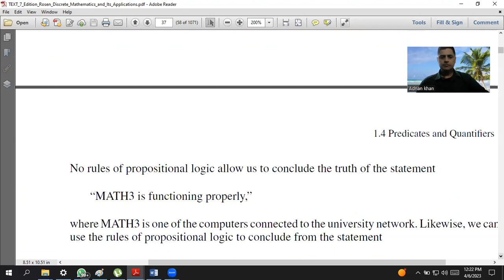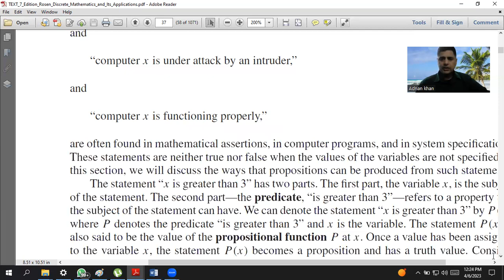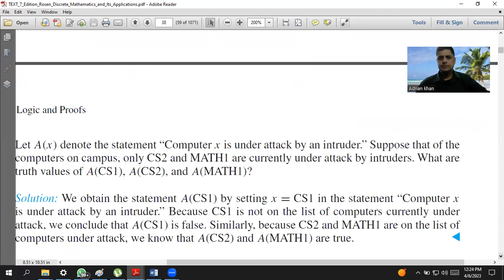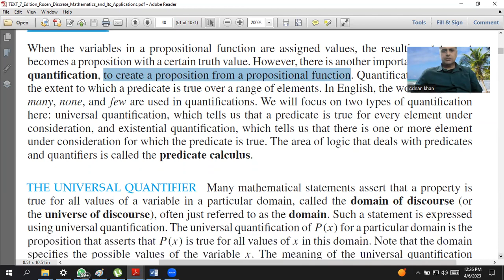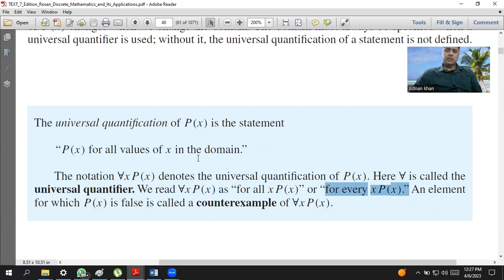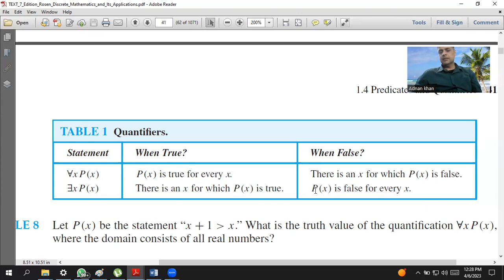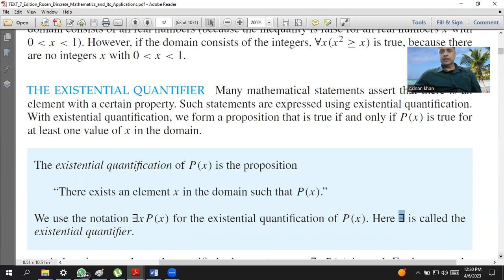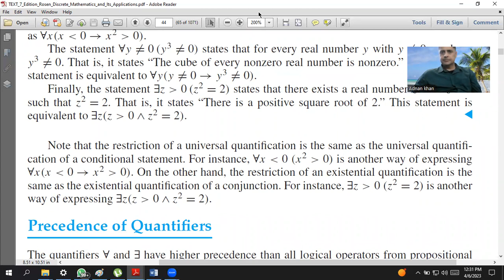Predicates Quantifiers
Universal, existential quantification